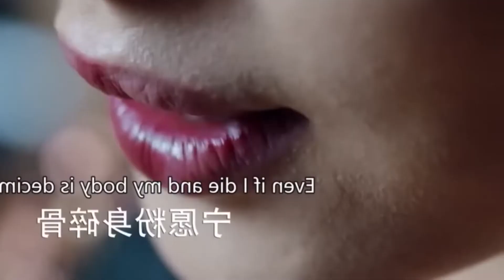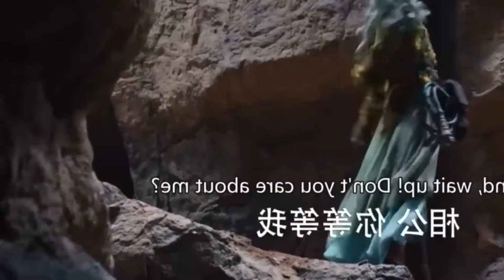Green Lotus Core Flame" and his fighting Qi increases greatly| Chinese television dramas